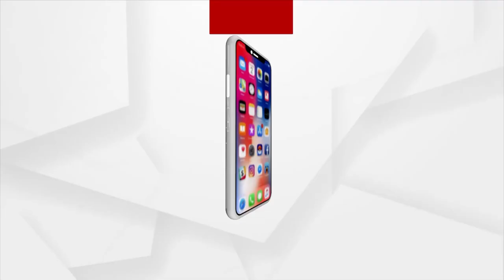PM Modi Welcomes UK PM Rishi Sunak At Bharat Mandapam